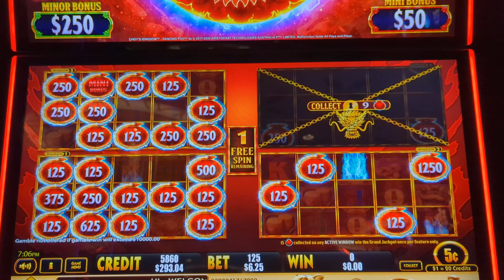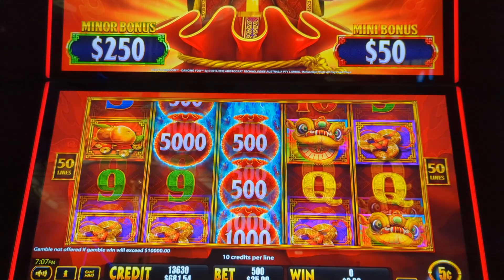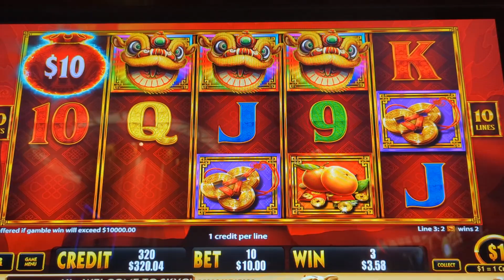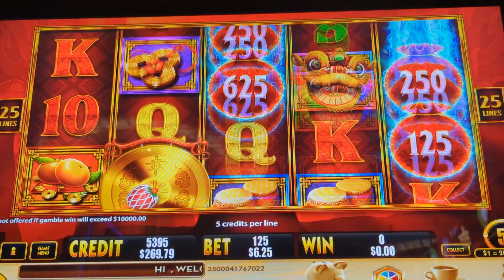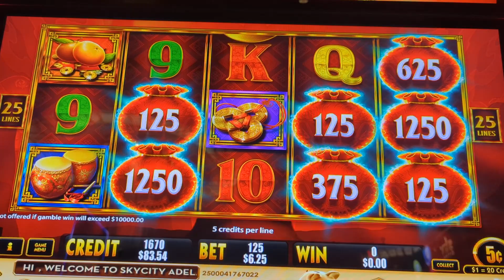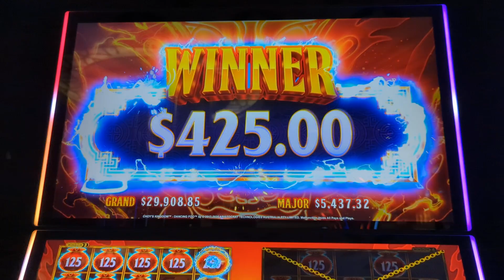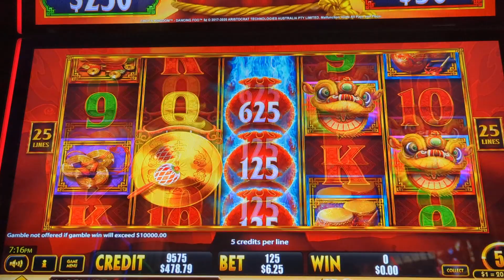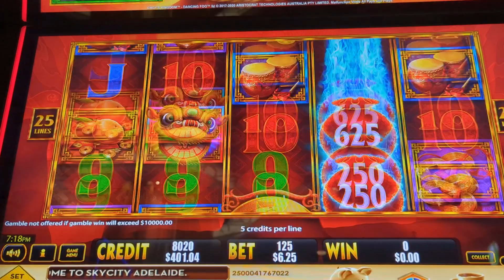Ad Requested Choy Kingdom - Got some good features on this.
It's been awhile since we played this game. It is one of my favourites.

"We are one feature away from greatness"

Please remember that these videos show highlights of wins and some losses for entertainment! Never gamble what you can't afford to lose and always remember to set limits.